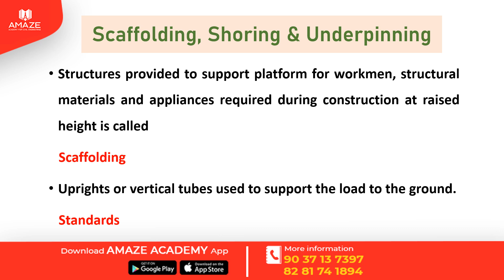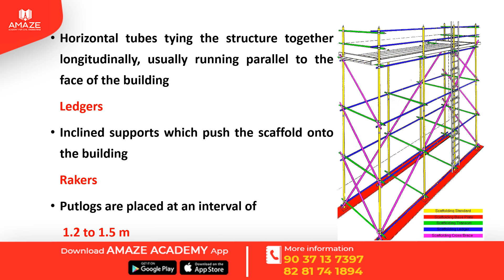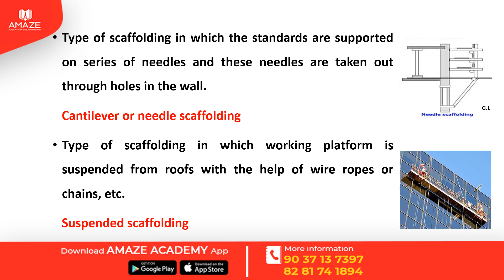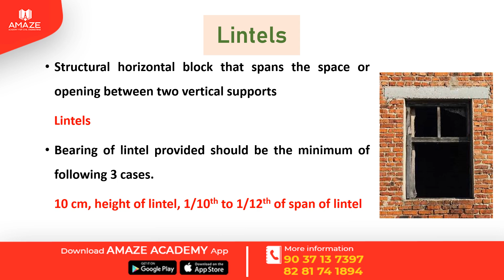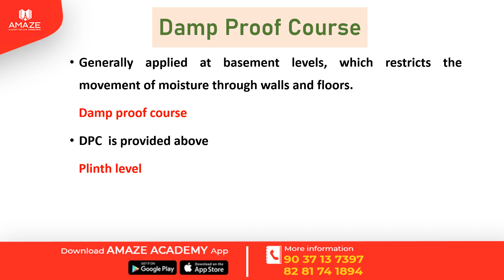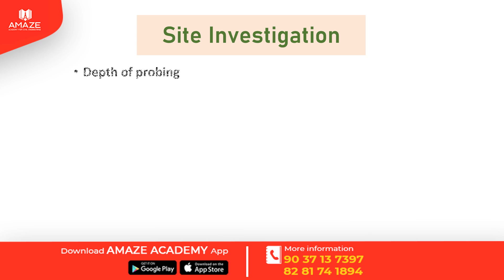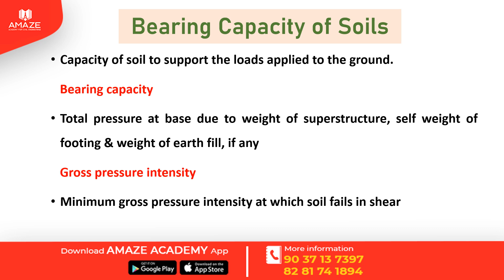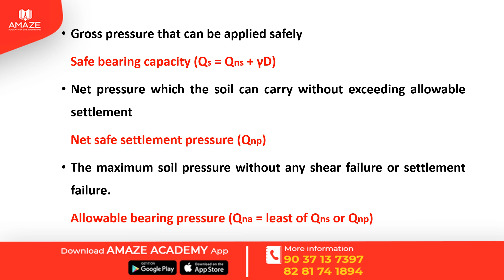SCAFFOLDING | SITE INVESTIGATION || OVERSEER REVISION SERIES || KWA OVERSEER || GRADE 3 and GRADE 2